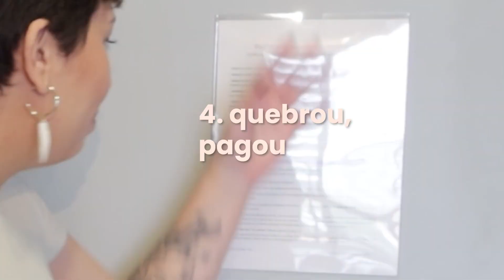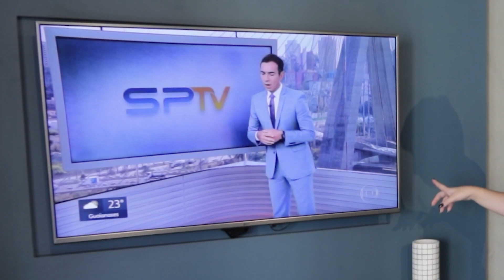Tour pelo apartamento chic que fiquei em São Paulo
Fui pra São Paulo a trabalho e me hospedei em um apartamento chic que eu não podia deixar de registrar pra vocês.